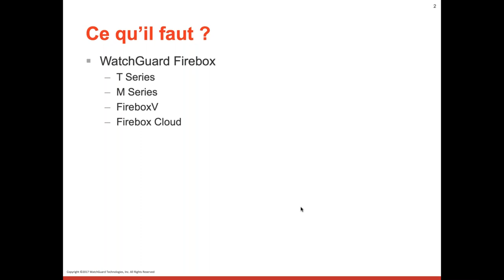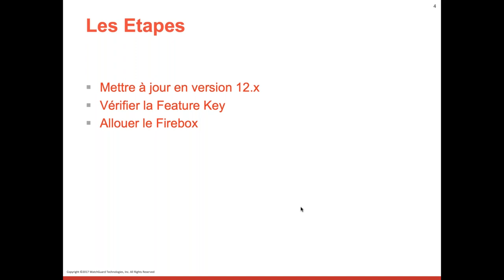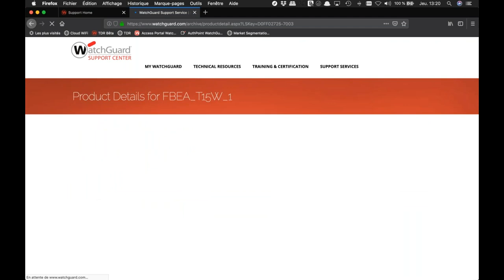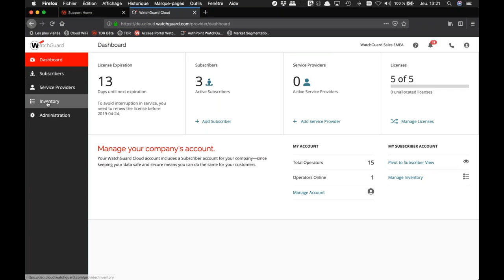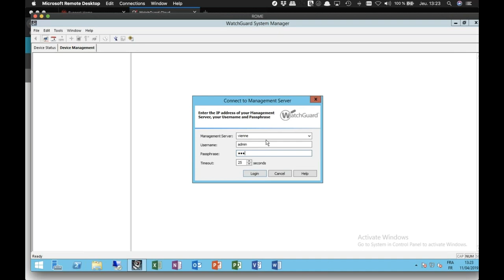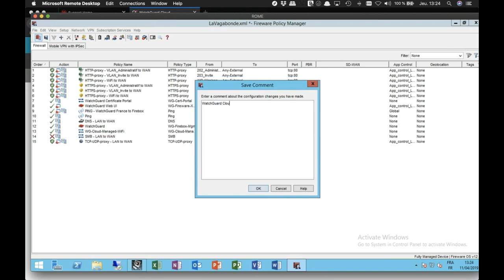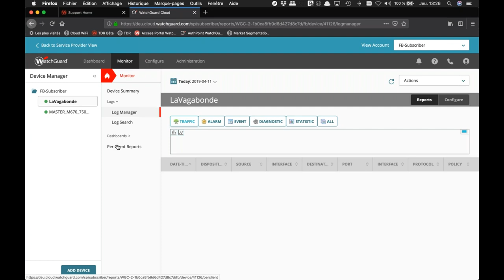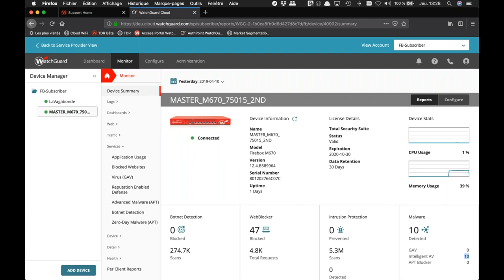04-LesTutosdeFlo-DimensionCloud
Nouveau tuto pour profiter de Dimension Cloud dans la plateforme WatchGuard Cloud.